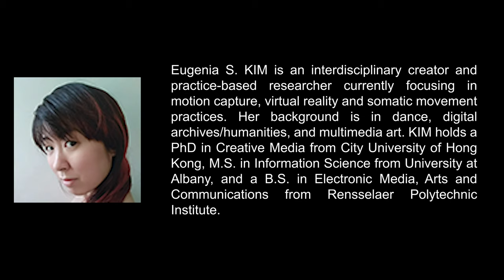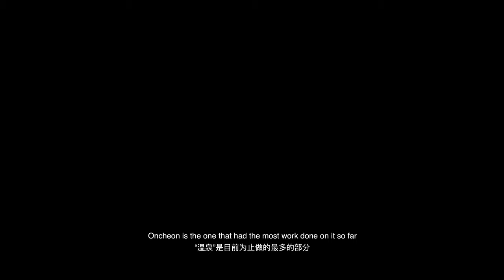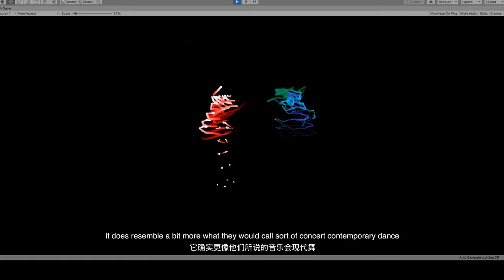Dialogue with Eugenia Kim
Dialogue with new media artist Eugenia KIm, talking about her new artwork in progress "Mu".